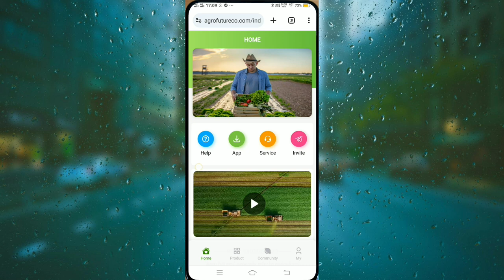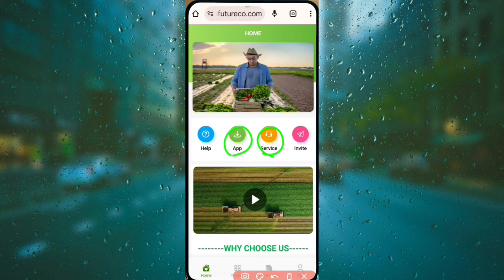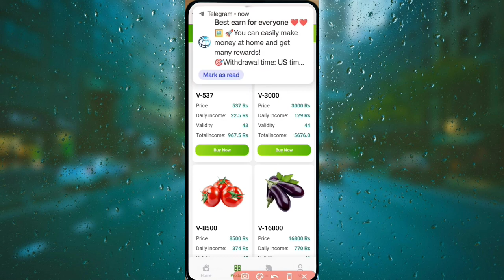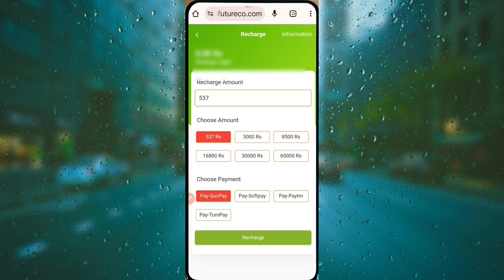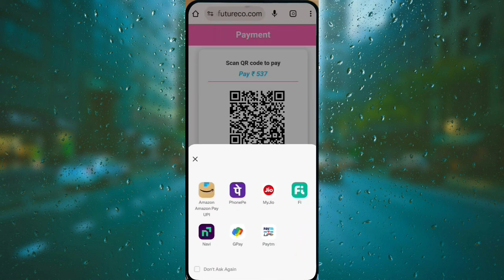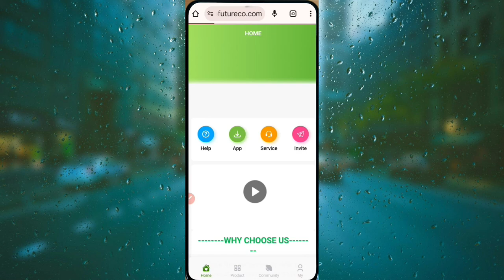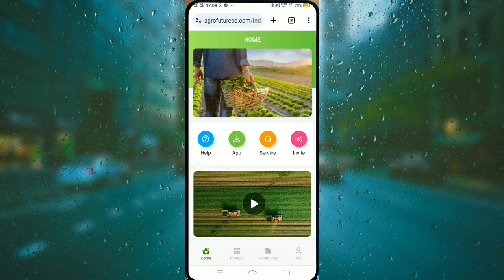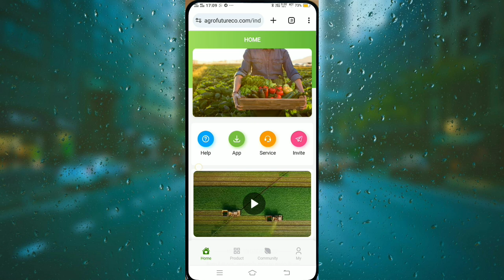Agro Future New Earning App | Agro Future Real Or Fake | Agro Future App Full Review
Registration link 🔗
Join My Whatsapp And Instagram Group Pin In Comment 🔗 👇👇👇👇👇